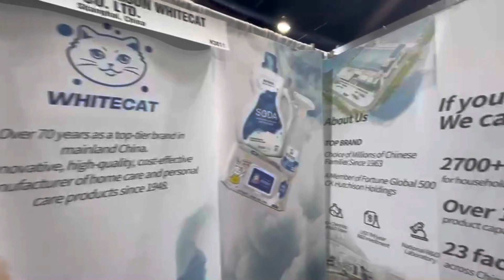PLMA trade show Chicago// WHITECAT detergent product dissolves quickly + a powerful detergency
WHITECAT at PLMA trade show Chicago 2023. Booth H3011.We bring innovation and eco to you all.Welcome！！！！
Continuing in our tradition of innovation, at PLMA, WHITECAT are very excited to launch our sustainable, nature inspired, line of products for our private label customers in United States! Come find us at PLMA and let us broaden your options fornature-based, sustainable Home Care and Personal Care products that your customer will simply Love!
Lactic acid-based cleaning products
Soda-based cleaning products
Concentrated cleaning pods

ABOUT ME
Hi! I'm whitecat ,a member of CK Hutchison Holdings. Our business scope includes dishwashing, laundry, household cleaning, personal care etc. Our company has a long storied history, strong R&D strength, agile supply chain management and an effective distribution channel.
On this, I share some of the latest cleaning product trends, videos on cleaning, organizing, motivation, productivity for you, Subscribe to my channel and click the bell so you never miss a video!